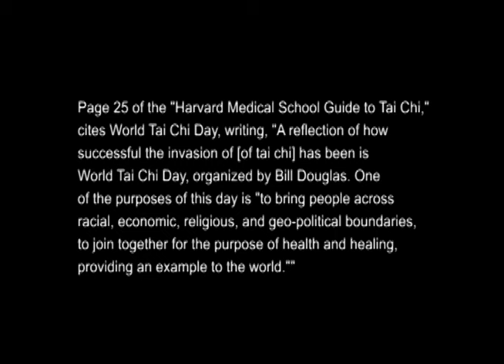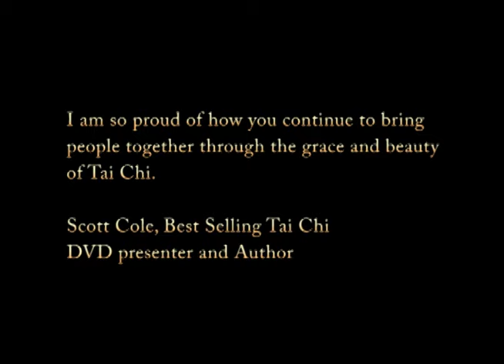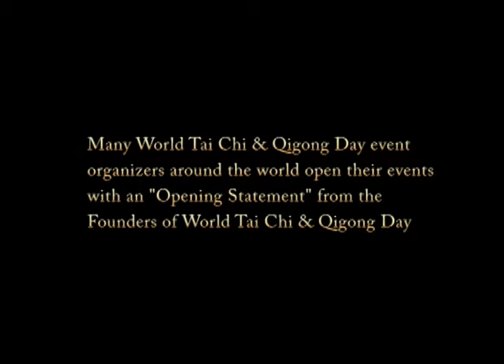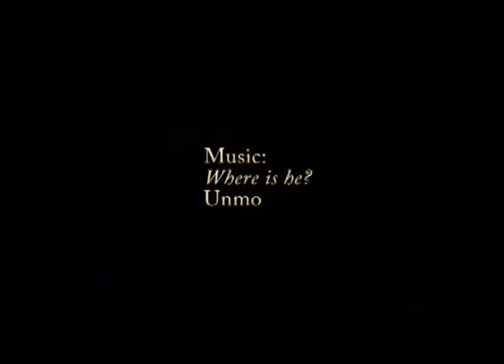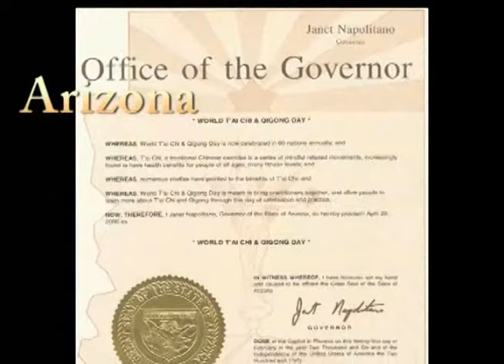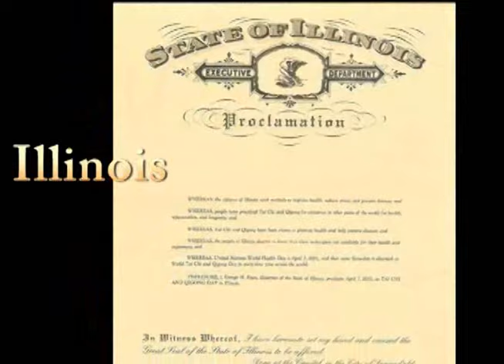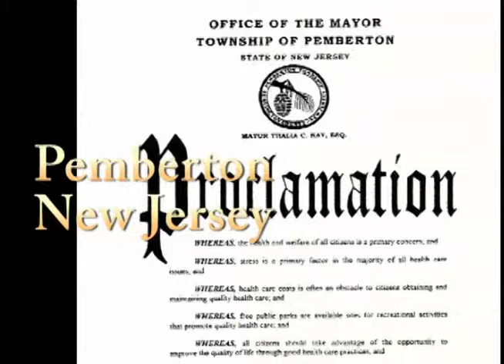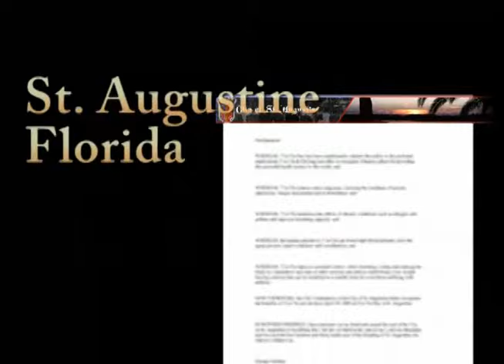World Tai Chi & Qigong Day - One World ... One Breath - 24 Hours of World Peace Press Release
Also, please "like" our videos, and then share them on social media etc. to expand public awareness of the benefits of these health & healing practices -- for a clearer, calmer, and healthier world.

For nearly two decades a quiet subtle phenomenon has grown across the planet. Each year, on the "last Saturday of April," in 100s of cities in over 80 nations, spanning 6 continents ... World Tai Chi & Qigong Day events have been held around the planet all on the same day.

The event's motto is "One World ... One Breath," and in recent years Tai Chi champion, David Dorian Ross (of PBS tai chi specials fame), and Bill Douglas, Founder of World Tai Chi & Qigong Day (author of a best-selling tai chi book, "The Complete Idiot's Guide to T'ai Chi & Qigong," have teamed up to LIVESTREAM this global phenomenon as it unfolds across the planet ... dubbing this livestream project as "24 Hours of World Peace."

This event has been officially recognized by over 22 US States' governors; by senates and legislatures, including: the states of New York and California, and the National Congress of Brazil. The event has been noted as part of the United Nation's Movement for Health celebration, and World Tai Chi & Qigong Day events have been supported by officials and embassies in many nations, including the Italian Embassy in China; the Chinese and Indian Embassies in Egypt; the US Consulate office in Hong Kong, etc.

It has been supported by national health and sports ministries in several nations.

The event is open to everyone to participate, and involves free Tai Chi and Qigong mass exhibitions and teach-ins that are spectacularly beautiful.

The event's goal is to educate the planet on the benefits of mind-body practices, and through the event's unfolding, provide an example of how the world can come together across racial, ethnic, religious, and geo-political borders to focus on personal and global health and healing.